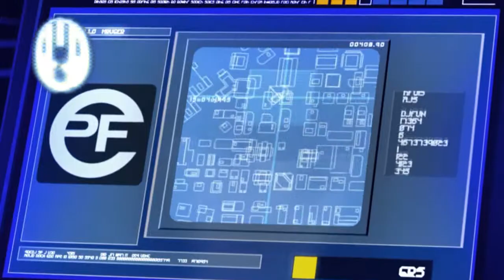Shadow Plays: Mirror's Edge Episode 1 - SEXY LADY DON'T JUMP ON BUILDINGS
Get it all here on Shadow Source with your host xXxBraveShadowxXx.
Game Reviews, Walkthroughs, First Impressions, Unboxings and MORE.